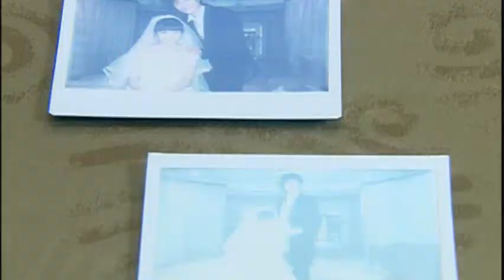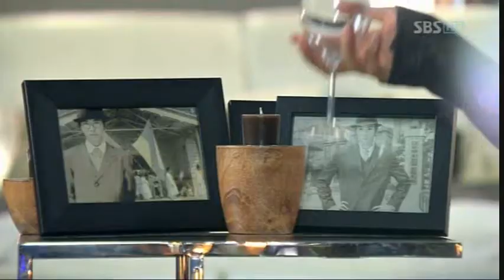Dramatic Shattering (Hong Sisters Tribute)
Featuring Hong Sisters' Korean dramas, namely, Delightful Girl Chun-hyang, My Girl, Fantasy Couple, Hong Gil Dong, You're Beautiful, My Girlfriend is a Gumiho and The Greatest Love.